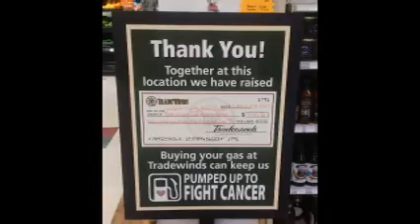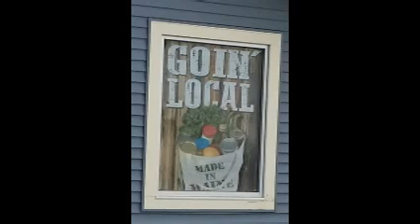TradeWinds Marketplace, Blue Hill, Maine Review and Photos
Located on South Street in Blue Hill, Maine, the TradeWinds Marketplace is reviewed here.  For an extended version and more Real Maine Reviews